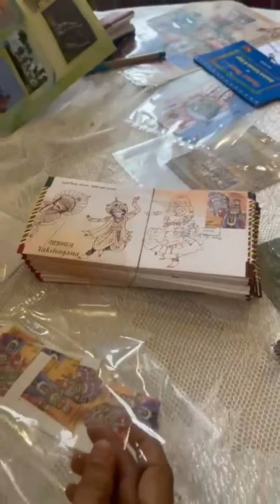Commemorative postage stamp on Yakshagana was released on 25th February 2024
🎭 Exciting news! 💌 A Commemorative postage stamp on Yakshagana was released on 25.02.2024 by Chief Postmaster General, Karnataka Circle, Shri S. Rajendra Kumar in the august presence of Shri Nalin Kumar Kateel, Member of Parliament, Dakshina Kannada constituency in the Town Hall of Mangaluru. Let's spread the word about this remarkable stamp and the vibrant art it represents. 🌟